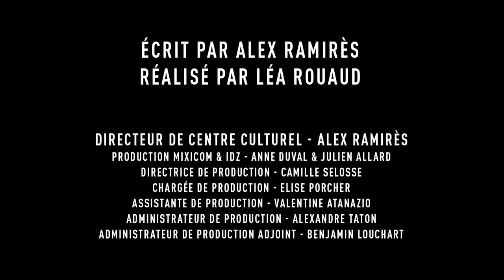PROFESSION #3: DIRECTEUR DE CENTRE CULTUREL (Alex Ramirès )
Une peu de culture ça fait pas de mal. Si si.
 1 PROFESSION tous les MERCREDIS ! Joie!